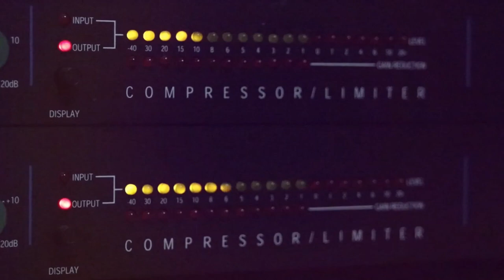دبكة شعبية 2020 الفنان باسل جبارين حفلة عاهد اسعد ارطاس بيت لحم اكشنت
دحيه سالم
  دحيه ايمن
 دحيه معين
 دحيه الزعبور
  دحيه عماد
  دحيه يا
  دحيه يوسف
  دحيه ابو
  دحيه بدويه